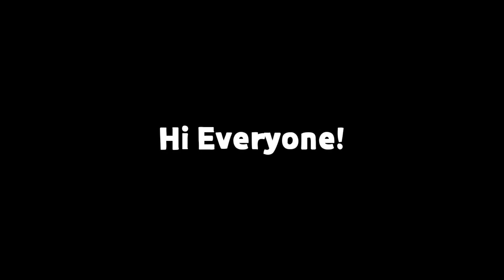Highest Damage Possible to Heist Safe!